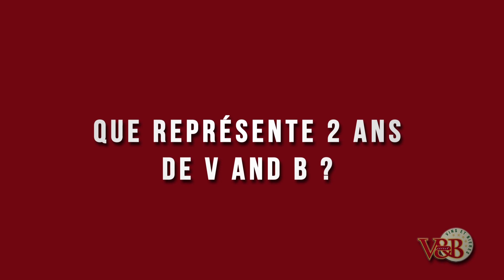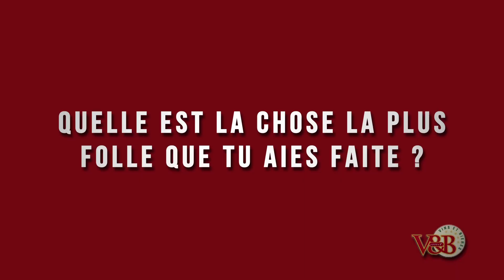Brèves de VandBistes à Carcassonne !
Découvrez le premier épisode BDV de 2017.

C'est à Carcassonne que les VandBistes se sont succédé sur le canapé rouge, pour notre plus grand plaisir !